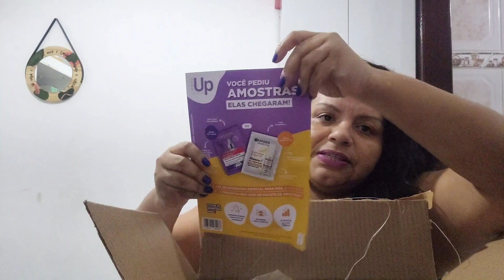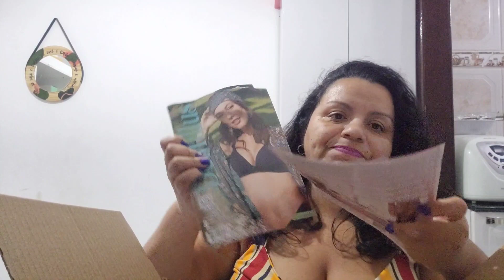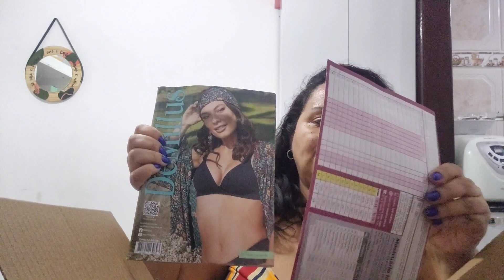ABERTURA DE CAIXA DEMILLUS 10/2023